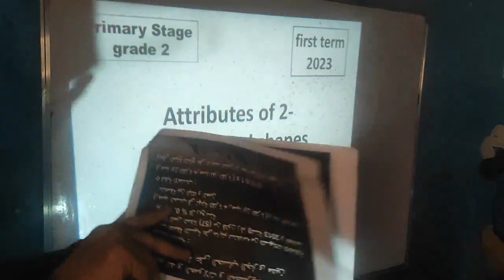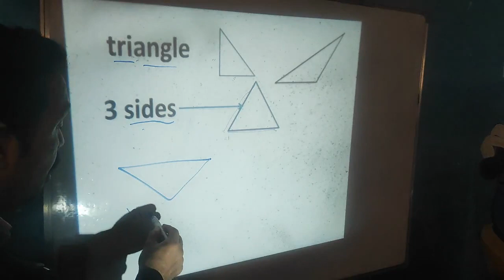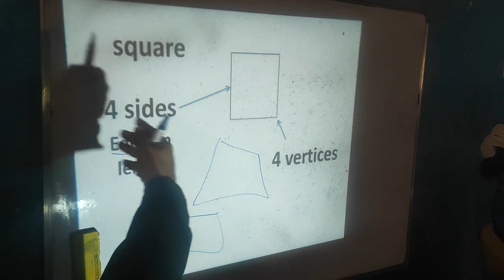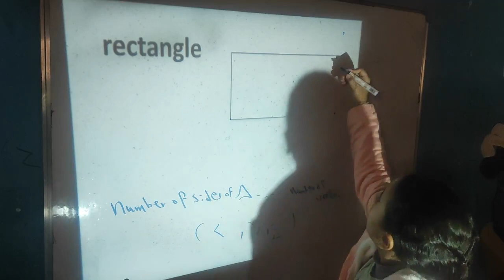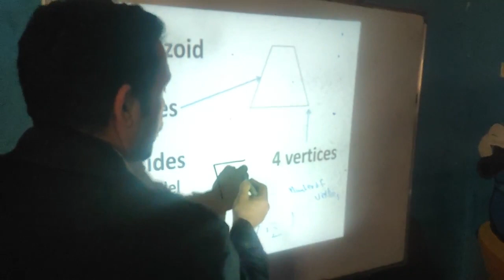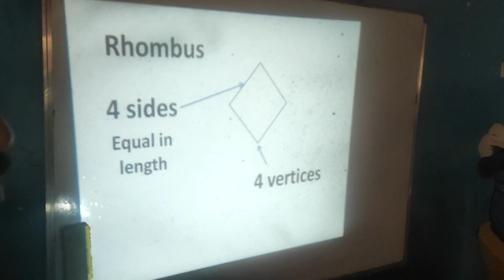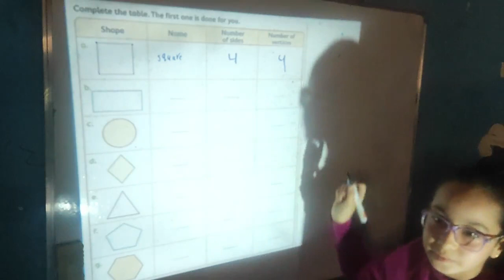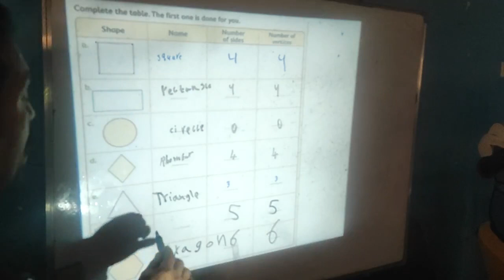grade 2 - shapes - square , rhombus , rectangle ... first term 2024 - using power point